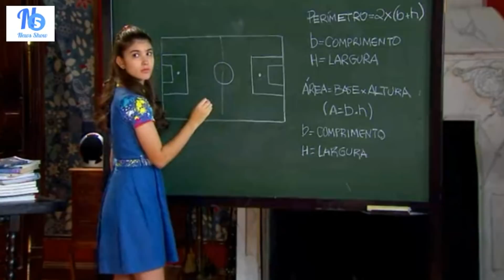Chiquititas 06-05-2021 Quinta-feira Capitulo 225 chamada em resumo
Chiquititas hoje, Chiquititas capítulo de hoje Chiquititas chamada Chiquititas Resumo do capítulo 225 da novela Chiquititas do SBT,  Quinta-feira, 06 de maio de 2021.

chiquititas edição especial